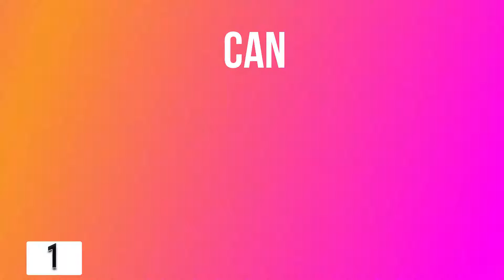FULL FORMS PART - 36